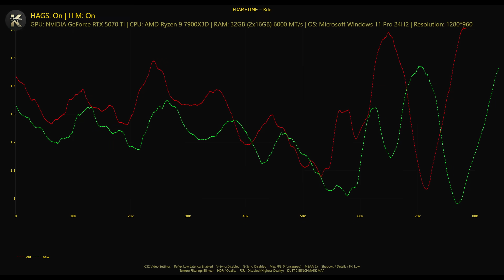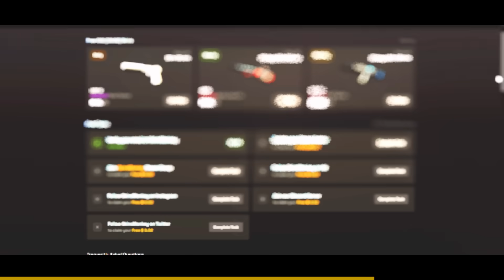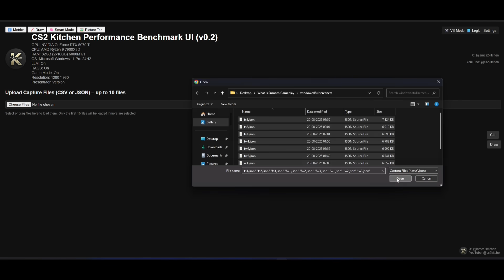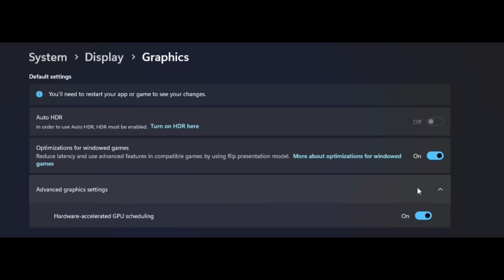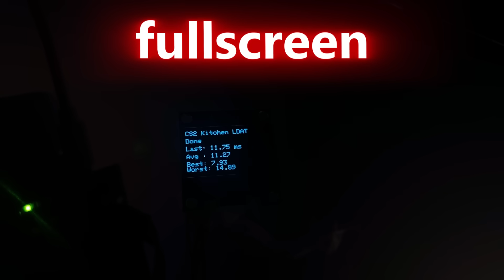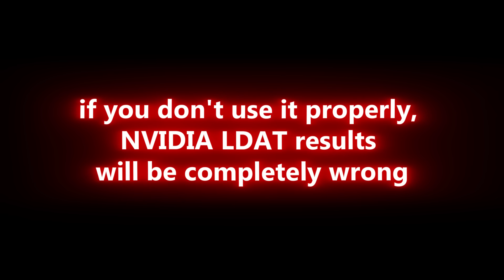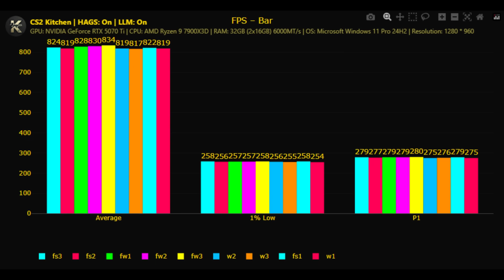CS2 Input Latency - Windowed vs FullScreen WIndowed vs FullScreen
PC SPECS:
7900X3D
32 gb DUAL CHANNEL 6000 MT RAM
5070TI